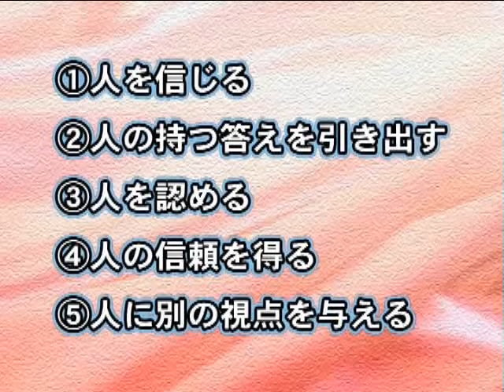社員研修ビデオ「コーチング～傾聴・承認・質問のスキル」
研修DVD「コーチング・スキル実践講座」

PHPビデオアーカイブズプラスならPHP研究所の研修ビデオが見せ放題！